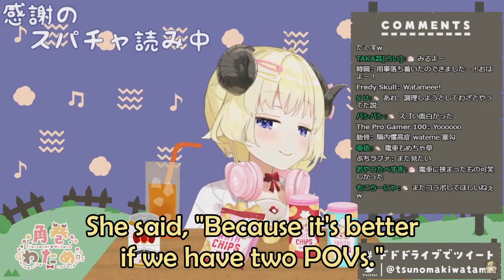Watame Laughs So Hard When She Watch Her Ghost Recon Stream In Botan's POV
Hololive Member